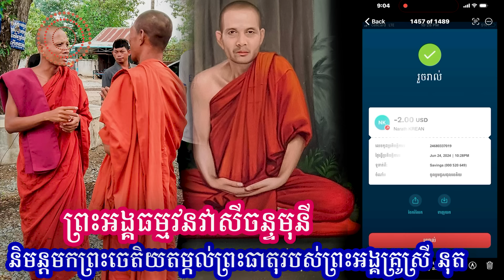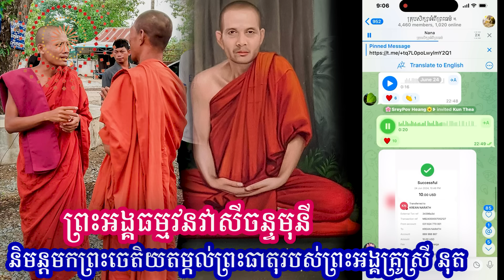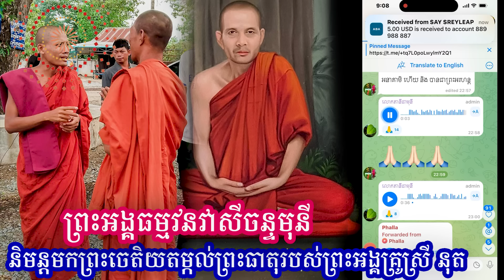ព្រះអង្គធម្មវនវាសីចន្ទមុនីនិមន្តមកព្រះចេតិយតម្កល់ព្រះធាតុរបស់ព្រះអង្គគ្រូស្រី នុត ដេីម្បីជួសជុល